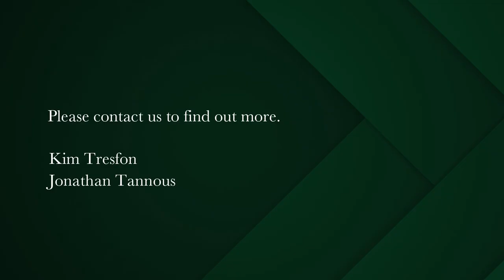4 bedroom house for sale in Claremont Upper | Pam Golding Properties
Spacious Family Home in Prime Location
This homely 4-bedroom family house offers spacious living areas, designed for comfort and entertaining.  Engineered oak flooring and high ceilings, provide a modern and stylish look.

At the  heart of the home, you will find an open-plan kitchen + scullery with a centre island, a Smeg oven, gas hob and extractor, and plenty of storage space.  The kitchen flows seamlessly into the lounge area, which features a  wood burner and provides a warm and  cosy  space for family gatherings or quiet  evenings at home.

The adjoining dining room is another impressive  space, with its own fireplace and plenty of room for a large dining table. French doors from the lounge and stacker doors from the dining room lead  out to an undercover, sunny North-facing patio with a built-in braai, green lawn, trees, and a solar-heated swimming pool. This outdoor area is perfect for entertaining and relaxation.

There is also a  large study/ playroom,  guest bathroom and storage space under the staircase.

A  mezzanine level features a double bedroom and family bathroom.   There are an additional three spacious carpeted bedrooms with sash windows and aluminium American shutters. The master bedroom is particularly  impressive , with a walk-in dressing room, large bathroom with a shower and  free-standing oval  bath, his and hers vanities, and a balcony that provides beautiful mountain views.

One of the bonus features of this home is the two roomed dual living flatlet, which has its own ensuite as well as dual access from the  main bedroom and double garage. This  large space is currently used as a work from home space  s well as a pyjama lounge /  entertainment room.

There is also an outside room with a toilet and plumbing for a shower, which is currently used as a playschool.

Double  remote garage  plus  additional parking for two cars. The home has excellent security, including an alarm, beams, electric fencing, and an intercom system.